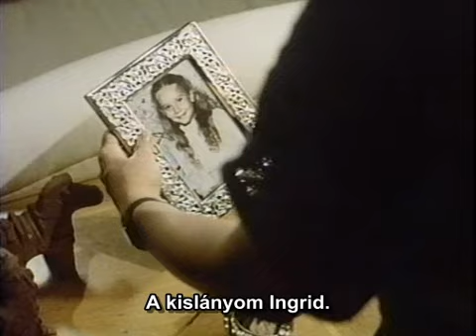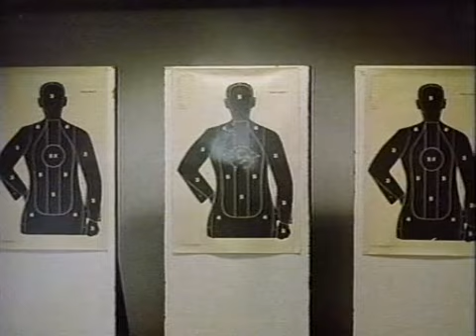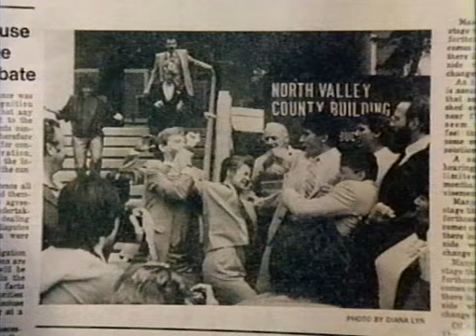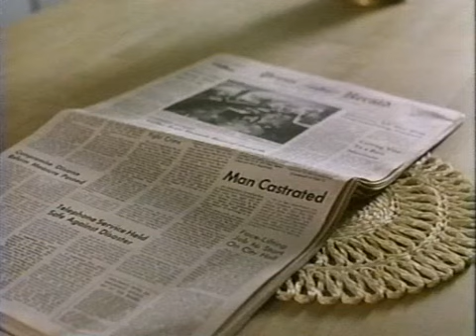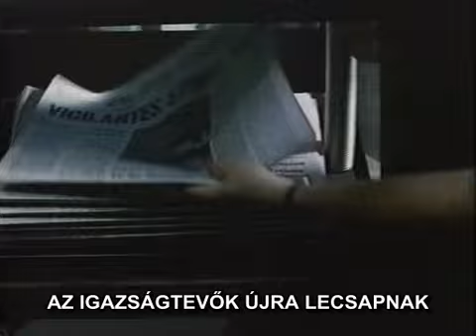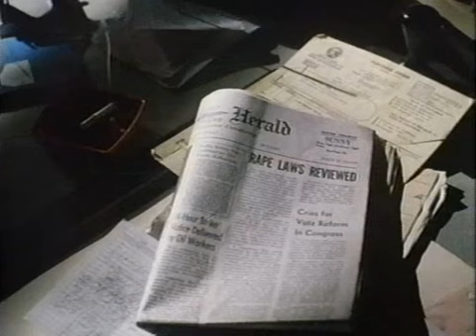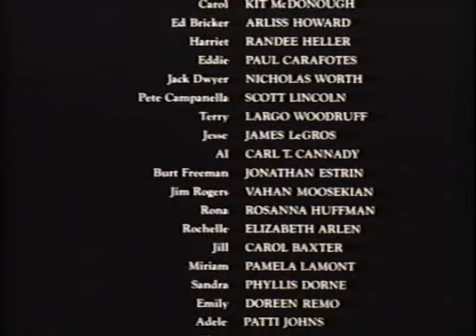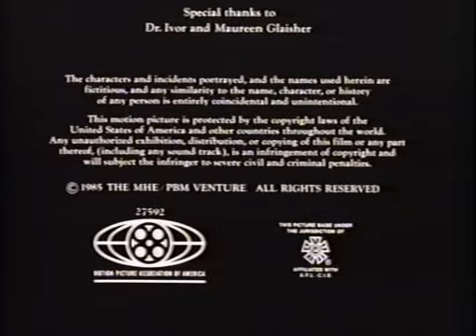TIKI-TAKI KLUB-Sisterhood(1986) teljes film magyarul, thriller, krimi, dráma, feliratos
Nemi erőszak áldozatai kis csoportba egyesülve klubot hoznak létre. Sebészorvos, rendőrnő és sok meggyalázott áldozat arra az elhatározásra jut, hogy nem tűrhetik a törvény által ártatlannak ítélt szexuális ragadozók szabad tevékenységeit. A rendőrségi akták száma végtelen.  Becserkészve altatót csempésznek italukba és gyors sebészi eljárással eltávolítják a heréiket, majd szabadon engedik őket.